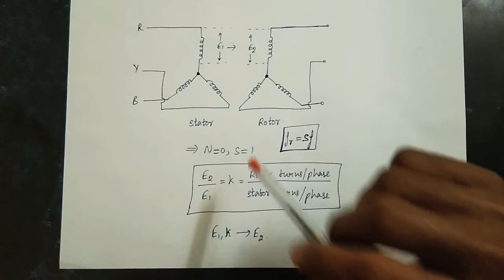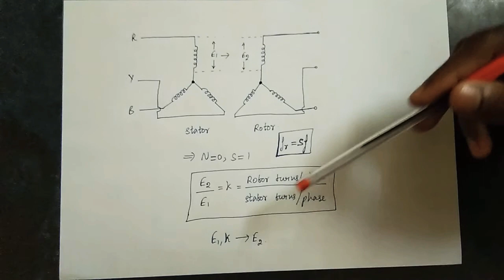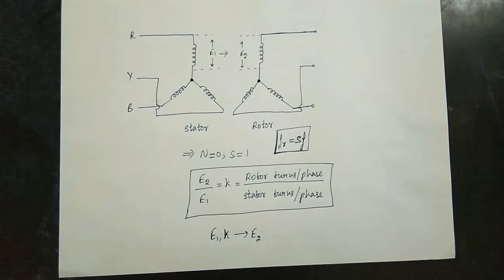Induction motor as a transformer?(Tamil) | EE | Electrical machines